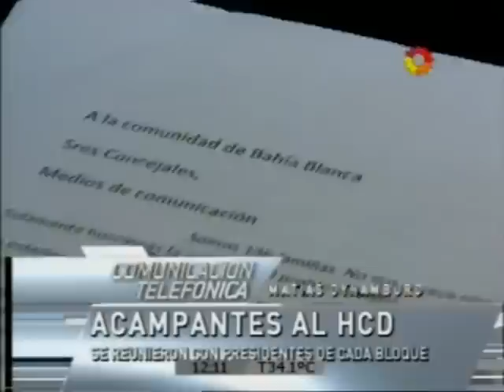LB24 Acampantes al HCD CANAL 7